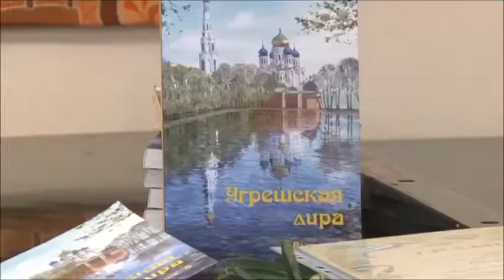Предновогодние Угрешские мелодии - 2017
Сюжет телеканала "Угреша" о литературно-сузыкальном концерте "Предновогодние Угрешские мелодии" в КЭЦ г.Дзержинского Московскойобласти. В программе - презентация 5-го выпуска литературного альманаха "Угрешская лира" и выступление солистов и ансамблей народного оперного театра Родник" (г.Лыткарино) под руководством Людмилы Олешкевич. 24 декабря 2017 г.